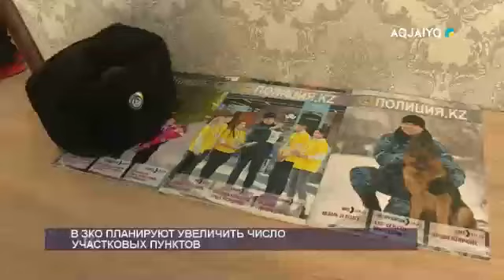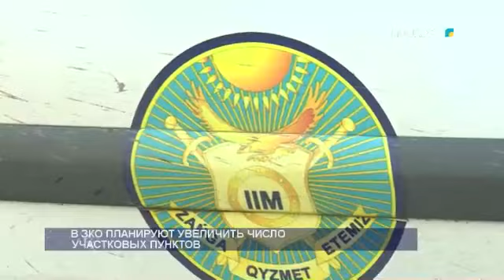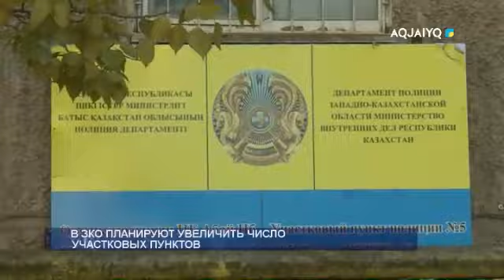В ЗКО ПЛАНИРУЮТ УВЕЛИЧИТЬ ЧИСЛО УЧАСТКОВЫХ ПУНКТОВ